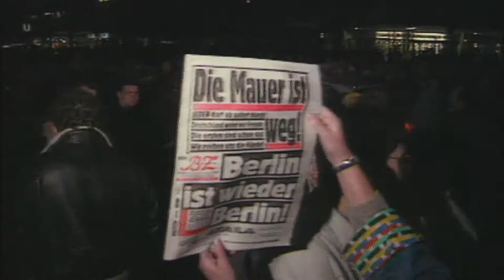Einzelkämpfer - 2013 - HD-Trailer - Regie: Sandra Kaudelka